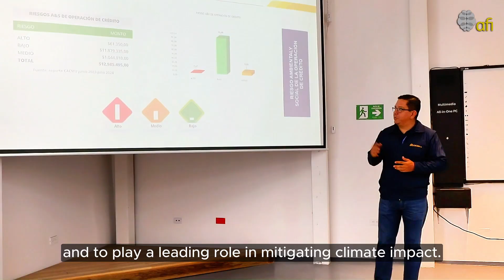Ecuador's ESRM guidelines in action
A story about how Ecuador's Environmental and Social Risk Management guidelines are changing lives while greening the country's financial sector.